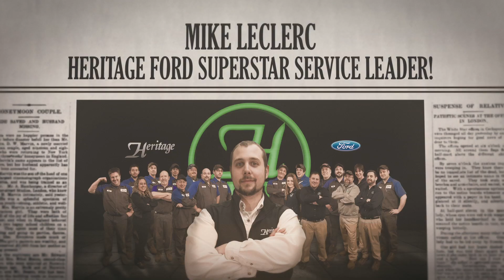Wise Farts Return | Commercial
The wise farts are back in this newest Heritage Ford commercial starring our Heritage Ford service manager, Mike LeClerc!